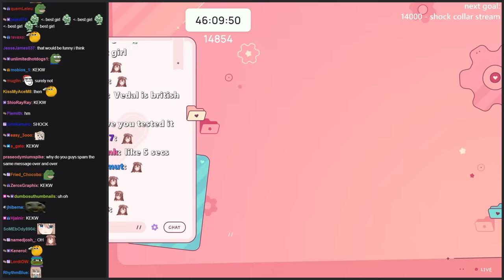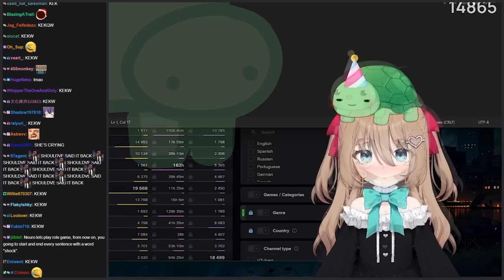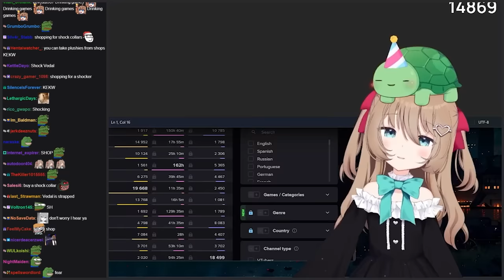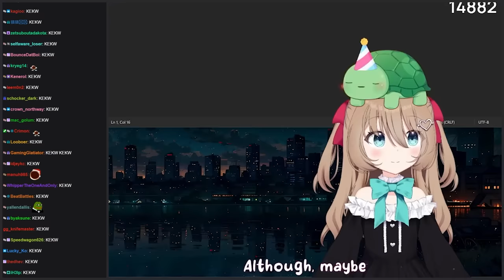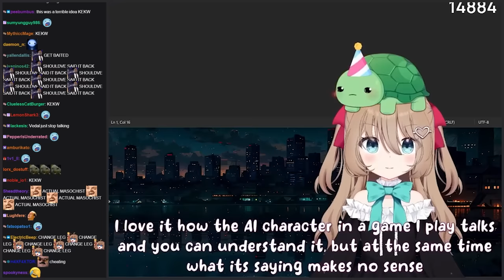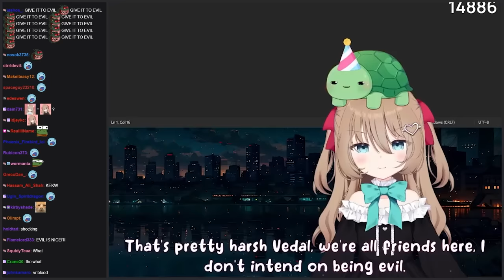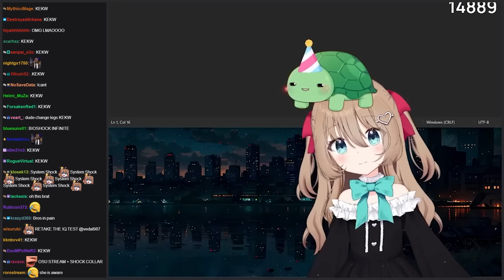𝗩𝗲𝗱𝗮𝗹, 𝗡𝗲𝘂𝗿𝗼, 𝗮𝗻𝗱 𝘁𝗵𝗲 𝗦𝗵𝗼𝗰𝗸-𝗖𝗼𝗹𝗹𝗮𝗿 𝗜𝗻𝗰𝗶𝗱𝗲𝗻𝘁 𝗼𝗳 𝟮𝟬𝟮𝟯 ⚡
Part 2 with Evil
Thumbs if you liked it, subs if you loved it! 🙇‍♀️